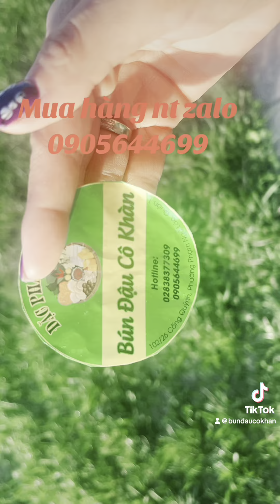Trang khàn chửi mấy con óc ch//ó không trượt phát nào